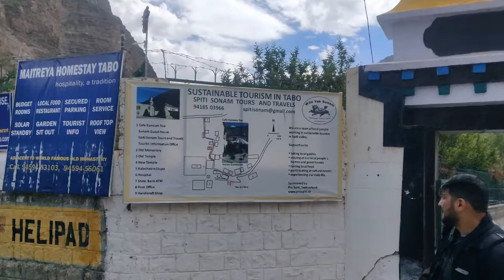THE MYSTERY OF THE MONK MUMMY | 550+ YEARS OLD | NAKO TO KAZA | Episode~4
This episode is about ride to spiti. The journey from Nako to Kaza. We covered Gue Village, Tabo Monastery in Spiti Valley. Watch vlog to know more

About Monk Mummy :

The mummy, identified as that of monk Sangha Tenzin, was found inside a tomb at Gue village in the cold and remote Spiti district of Himachal Pradesh, India about 6000 metres above sea level.
Gue villagers have known about the mummy since 1975, when an earthquake struck the region and brought down a part of the tomb.
However due to the remoteness of Gue, in a desolate mountainous area close to India's border with China – restricted to the public and under the control of the paramilitary Indo-Tibetan Border Police – the mummy's existence has remained under wraps. It was discovered from one of the eight stupas in the village. Even the teeth, nails and hair on the skull of the mummy are intact.